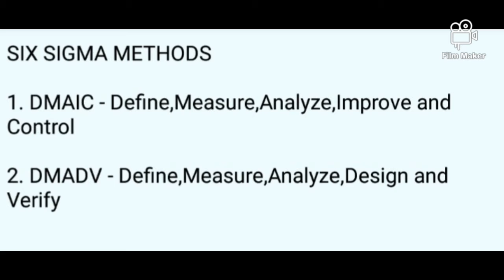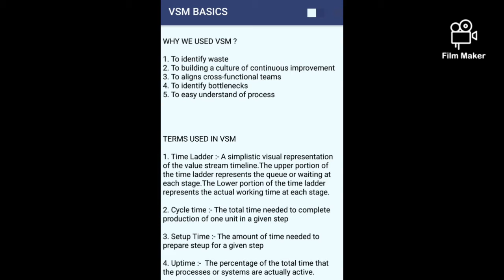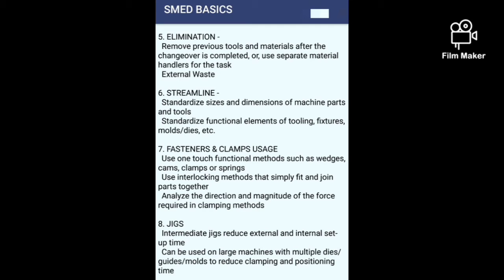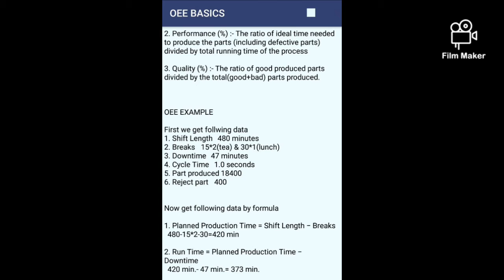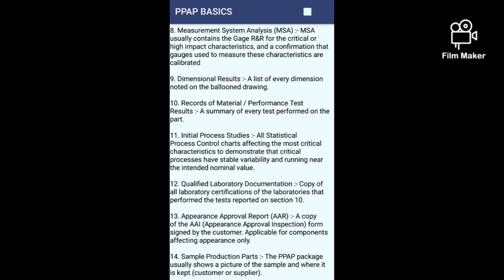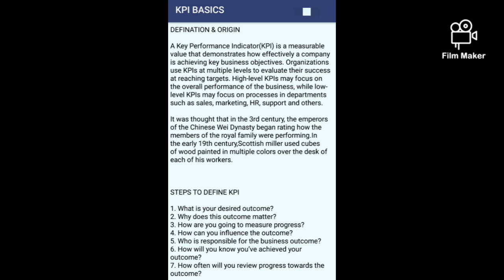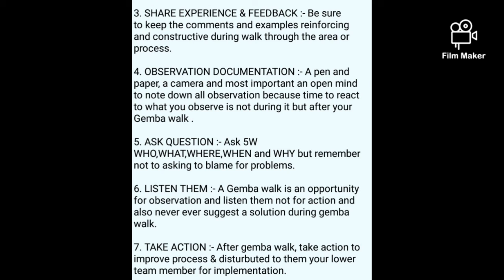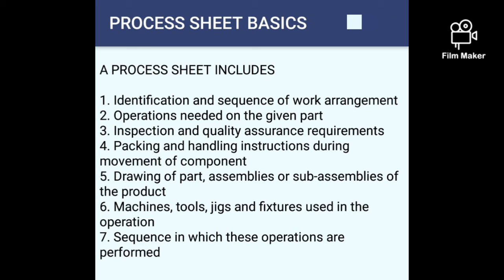Industrial knowledge Six Sigma ANDON# FMEA#VSM#MSA#SMED#OEE RCA PPAP TPM KPI KAIZEN GEMBA 8D P.S.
Industrial knowledge
Six Sigma
Process sheet. Basic tutorial...